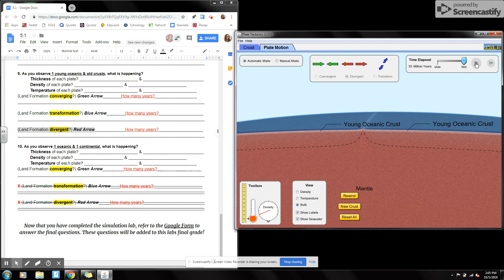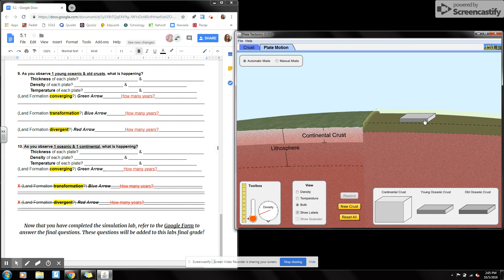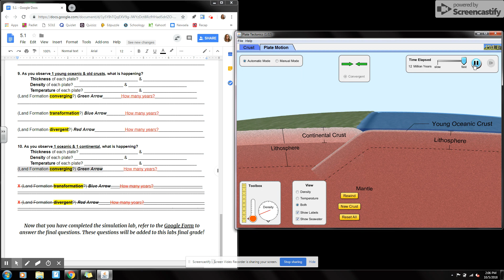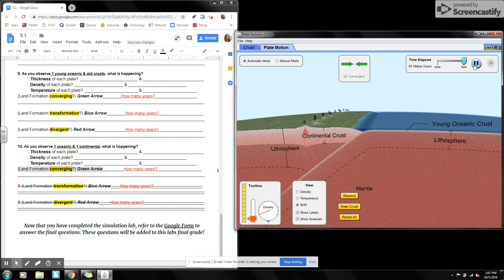Lesson 5.1 Video